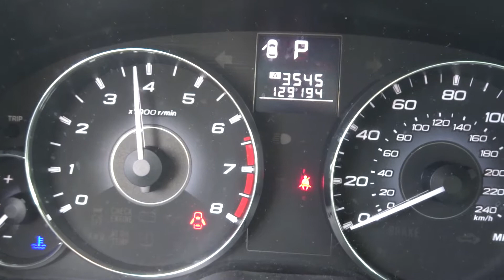NEATR presents Parting Out on a 2011 Subaru Legacy | Car Parts For Sale | Part Number: N01700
Featured Vehicle:
-2011 Subaru Legacy

NEATR Stock Number N01700

Listed below is a complete list of the OEM parts listed on this 2011 Subaru Legacy online.

Be sure to check with sales via chat or phone, as OEM car parts for Subaru cars always go quick, and these used OEM auto parts for this 2014 Subaru Forester will be no exception.

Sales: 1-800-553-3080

Don't worry if your not local to Boston, MA area, we also ship used OEM parts for Subaru cars nationwide,

We also have some of the most knowledgeable used OEM auto and truck parts sales staff in the United States, so if you need help finding a used OEM auto part for Subaru then reach out to us by phone at or through our contact

24-hour Online Shopping | Nationwide Shipping